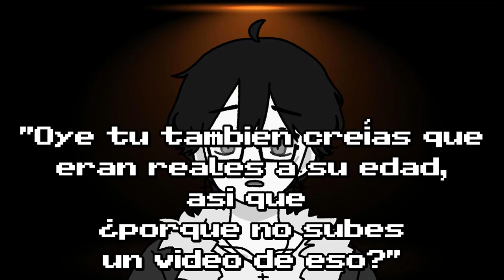COMO SER AMIGO DE JEFF THE KILLER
Siempre saludo a los comentarios mas bonitos 6u9
Si quieres hacer una colaboracion acepto de cualquier tipo :D Dependiendo la situacion!
Pidan sus Corazones c: Y pidan que proximo video quieren!!

LOS AMOOOO!

MIRA EL VIDEO COMPLETO! :c